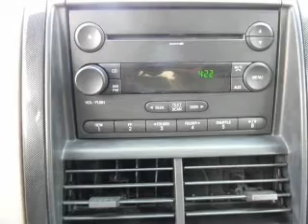2007 Ford Explorer Sport Trac - Northlake IL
Year: 2007
Make: Ford
Model: Explorer Sport Trac
Trim: XLT Sport Utility Pickup 4D
Engine: 6 cylinder 4.0 Liter
Transmission:
Color: Silver
Mileage: 92698
Address:
401-11 East North Ave